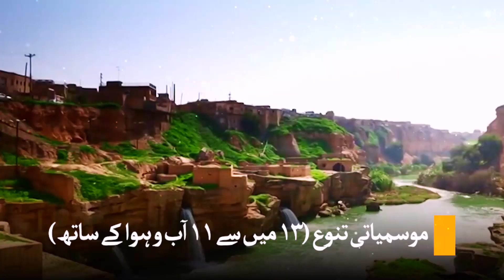فخر ایران: ایران کی سرزمین کے تحفے